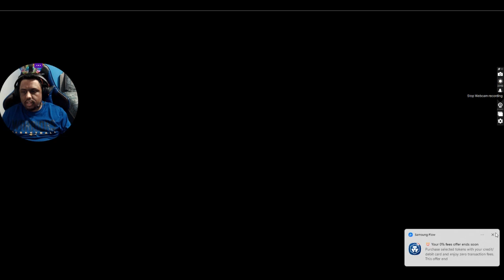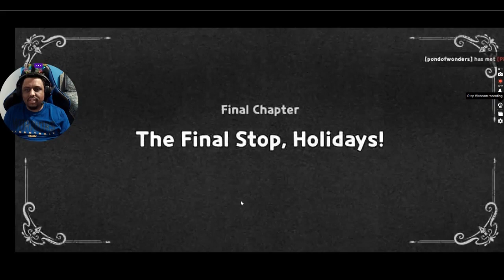Reindeer X reaches the end of the line || Cookie Run Kingdom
Chapter 5 reveals that it was Royal Bear Jelly all along with murdering Old Jolly. Then suddenly Old Jolly wakes up and says he's just been knocked out.